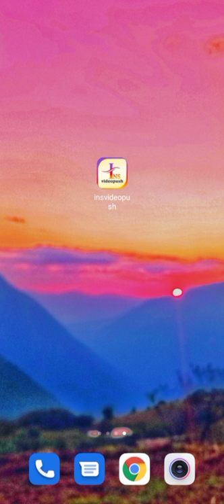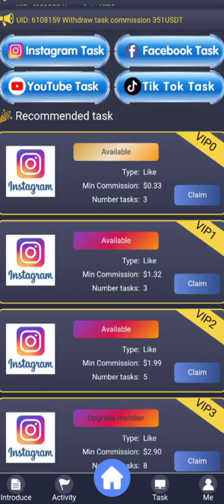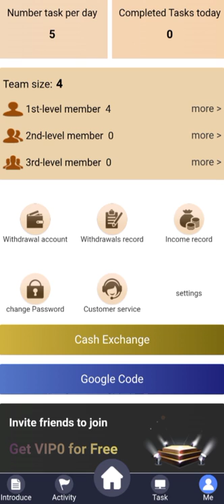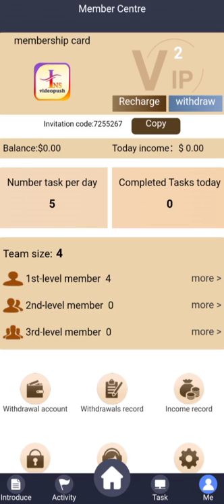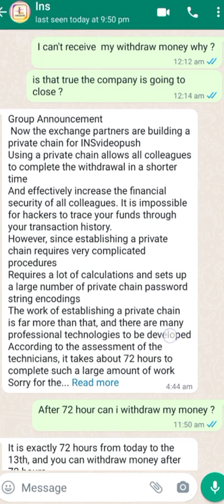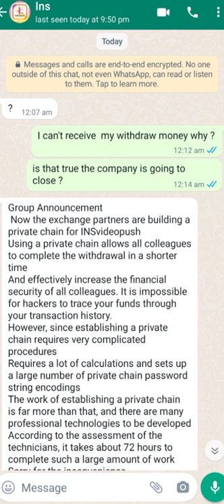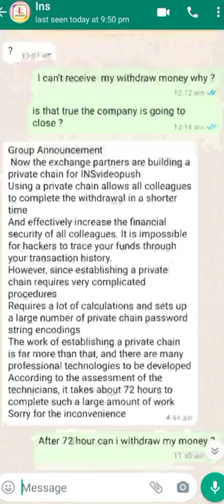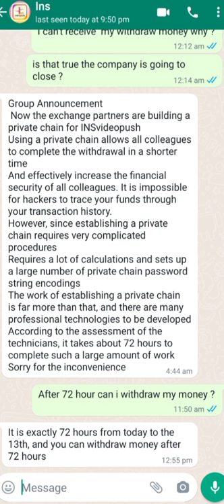Insvideopush New Updates | Stop invest in insvideopush | Learn & Earn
Insvideopush sent a important noticed for all users | Stop invest in insvideopush | Learn & Earn